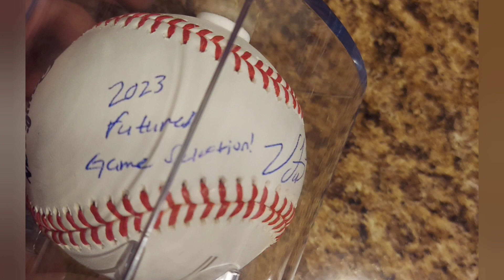2024 Saint Louis Cardinals Winter Warm Up Day 2: Meeting Victor Scott II & What I got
What do you think of this all? Enjoy!